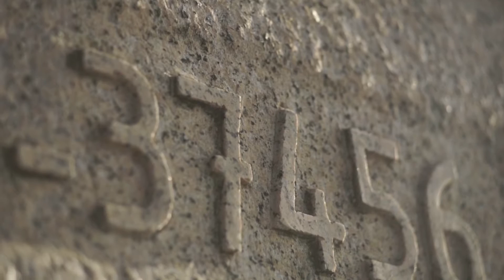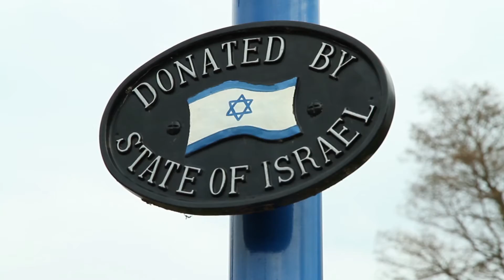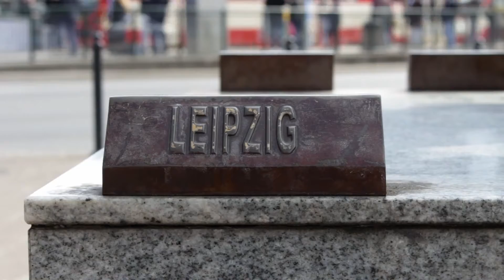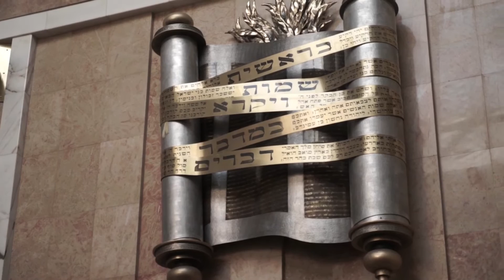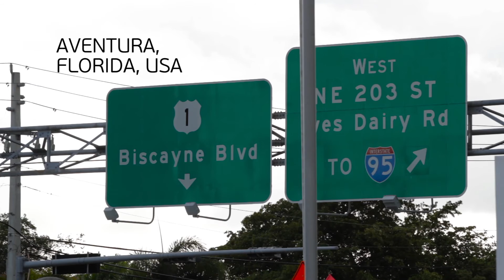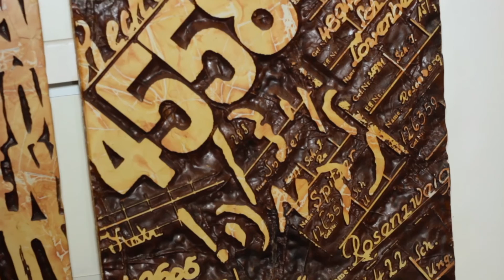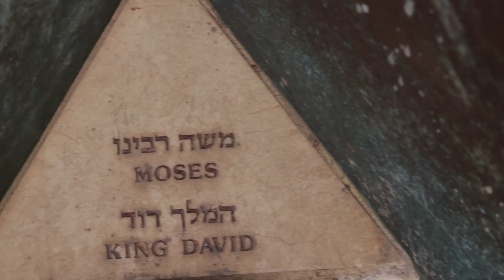Frank Meisler public sculptures around the world